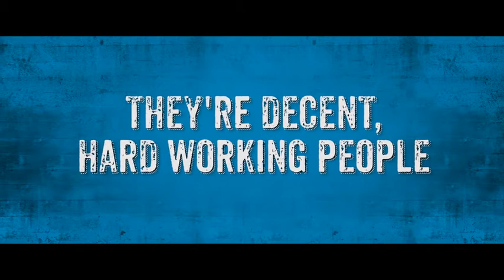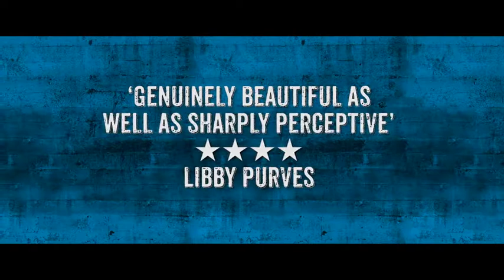Invincible trailer SD 1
Over the course of a disastrous evening of olives, anchovies, Karl Marx and abstract art; class and culture collide where the consequences are as tragic as they are hilarious.